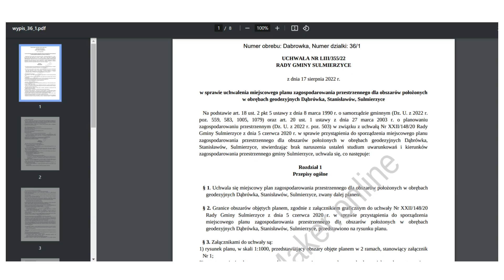Wypisy i wyrysy